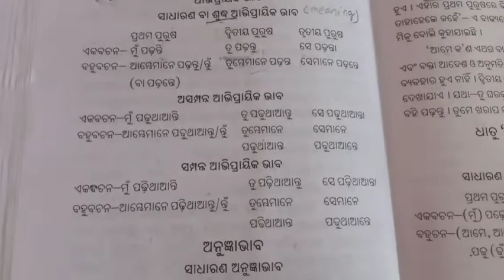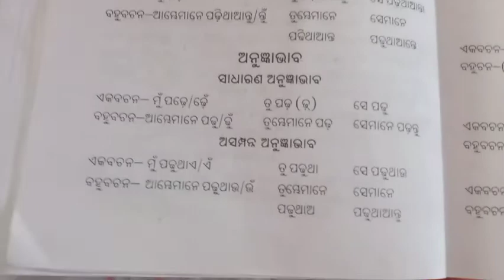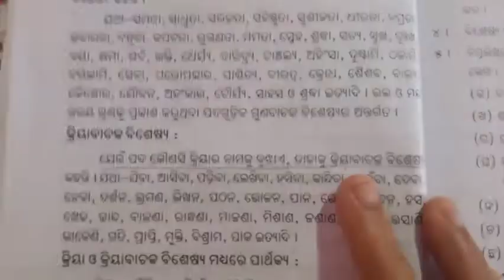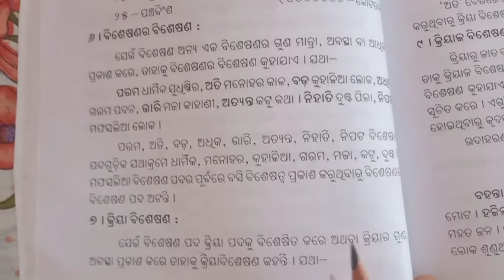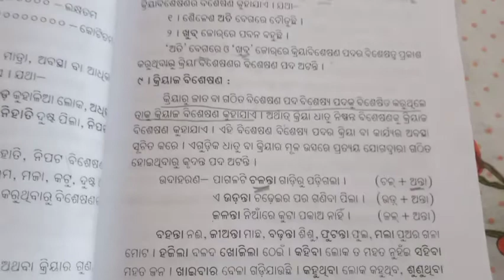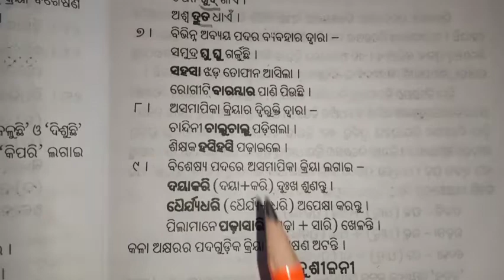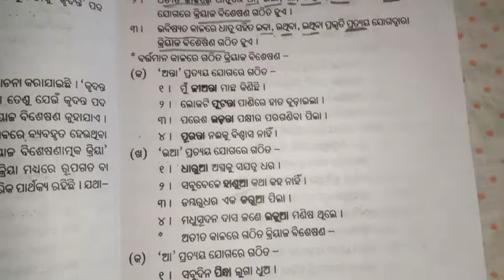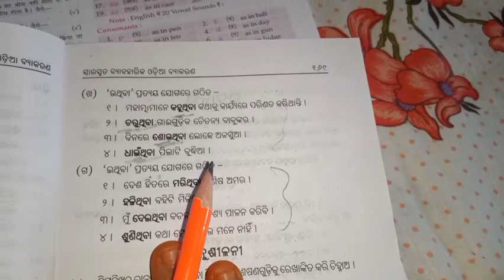OPSC ASO | OSSSC | junior clerk odia grammar | କ୍ରିୟା | kriya | OPSC questions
OPSC ASO | OSSSC | junior clerk odia grammar | କ୍ରିୟା  | kriya | OSSSC | ASO | OPSC questions | ଧାତୁ

 କ୍ରିୟା କଣ?
ଧାତୁ କଣ?
ଧାତୁ ର ପ୍ରକାର ଭେଦ ?
ଦେଶଜ ଧାତୁ,
କ୍ରିୟା ର କାଳ
ମିଶ୍ର ଓ ଅମିଶ୍ର କ୍ରିୟା
ଯୌଗିକ କ୍ରିୟା
ଏକକ କ୍ରିୟା
ସମାପିକା କ୍ରିୟା

ASO Previous year question papers-

In This video I discussed about odia grammar (kriya and its types) for ASO , OPSC, OSSSC junior clerk for Odisha students in odia language .

I hope you like this video. Keep supporting me so that I can upload more videos like this .

Odisha public service commission (OPSC ASO recruitment ) is going to soon release the OPSC ASO recruitment notification 2021. The OPSC ASO recruitment notification 2021 will aim at recruiting candidates Group-B of Odisha  secretariat service under the home department of Odisha government